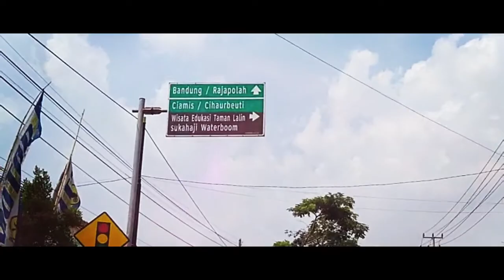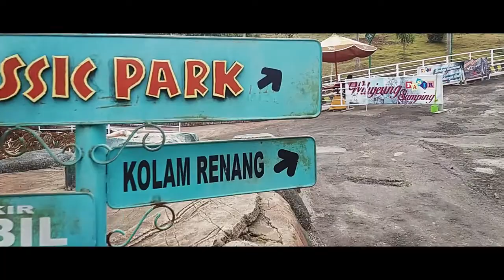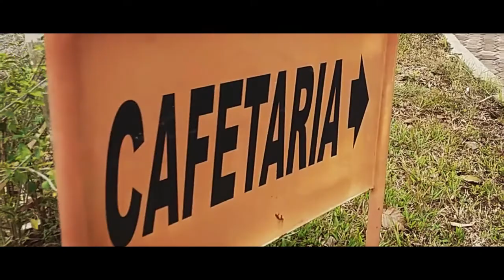Pasir Kirisik - The Best Spot Selfie | Guranteng - Tasikmalaya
Hi All.. Bosen sama foto instagram yg gitu-gitu aja? nih kita kasih  review satu tempat yang keren banget.. pemandangan nya, spot selfie nya, udara seger nya,.. ah pokoknya nonton dl review kita.. biar kalian puas!! biar kalian makin yakin buat dateng langsung ke tempat nya.. di tasikmalaya gaiss.. ini di tasikmalyaaa.. keren ya? heheh...

Record on : Samsung Galaxy J5 - 2016
                     RealMe 5
Gimbal      : Moza mini S (for SmartPhone)
Edited on  : Filmora9